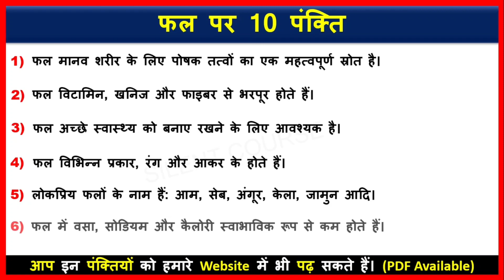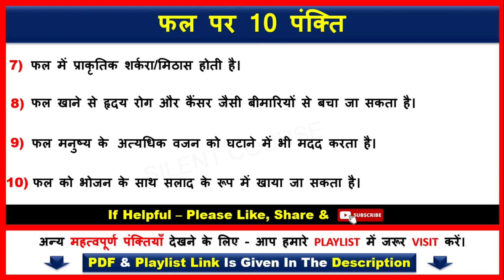10 Lines on Fruits In Hindi | Few Lines About Fruits In Hindi | Few Sentences About Fruits In Hindi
👉 About Video : - Hello my friends today we will learn that how to write 10 Lines on Fruits In Hindi | Few Lines About Fruits In Hindi | Few Sentences About Fruits In Hindi